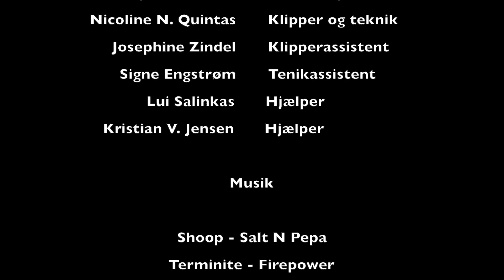2016 9.klasse Gruppe4 Den rette vej